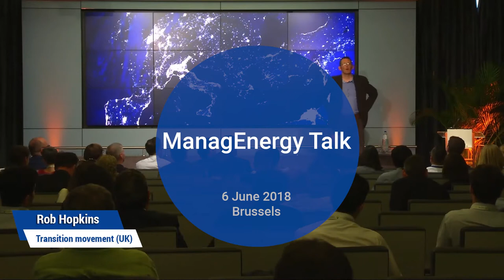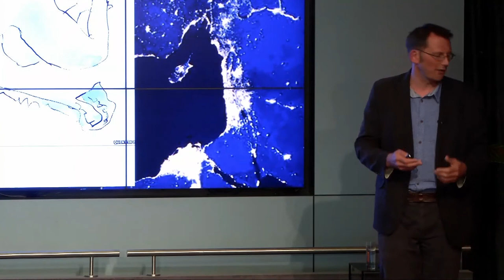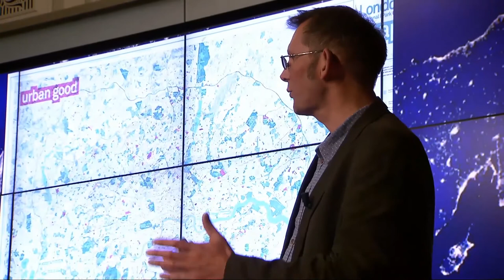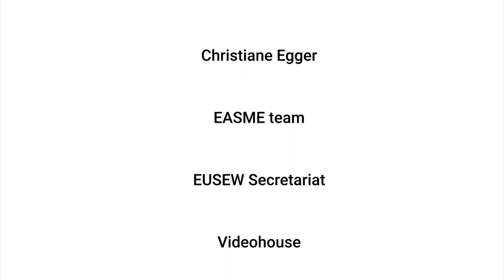ManagEnergyTalk I - Rob Hopkins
For this first edition of the ManagEnergy Talk, Rob Hopkins offers learnings from the Transition movement, and how bottom-up change can make very real impacts.  Weaving together stories from Transition initiatives around the world, he gives a sense of what a movement founded on the words 'What If?' looks like.  He will explore why, in 2018, our collective imagination is in such a weakened state, and what a re-prioritising of the imagination in our schools, universities, media, activism and politics might look like.

Each Talk will start with a key note speech by a well-known expert in the field with the view of stimulating debate and engagement on critical and emerging topics.